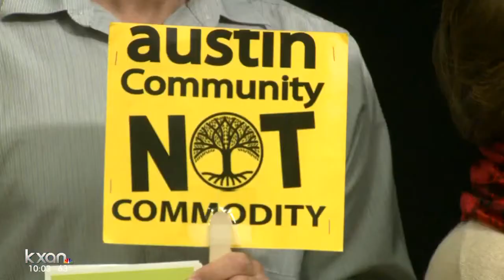Neighbors clash with commercial zoning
Council Member Ora Houston spoke at the Save Our City Austin event